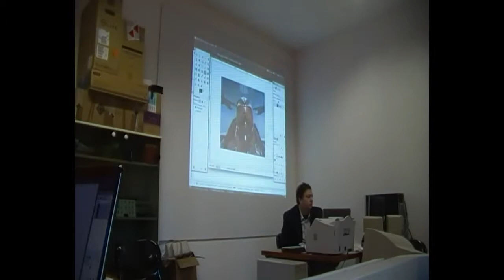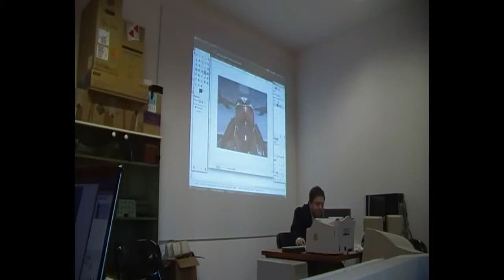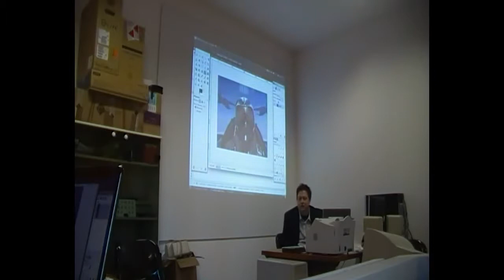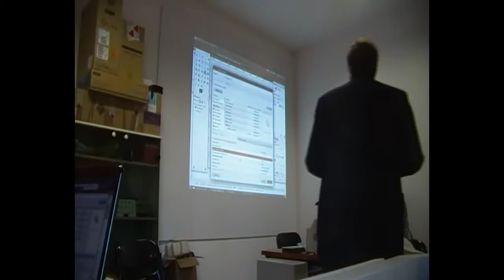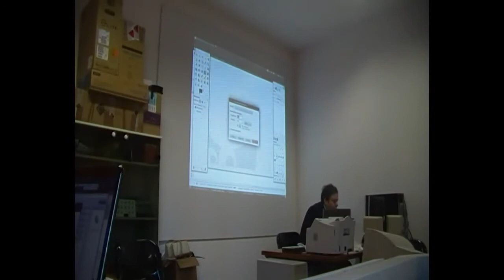Seconda lezione corso Base Gimp - video 02